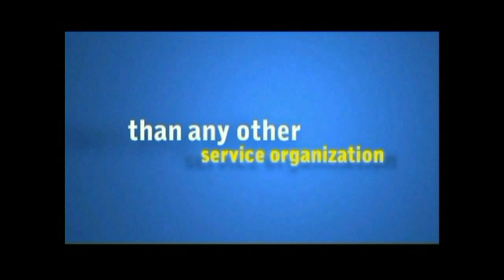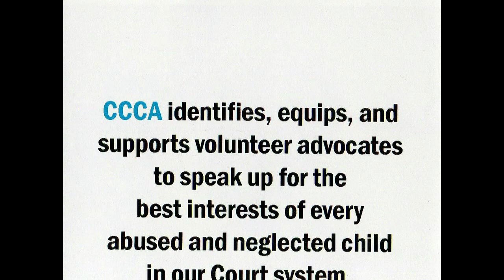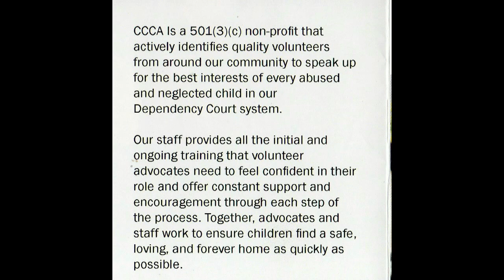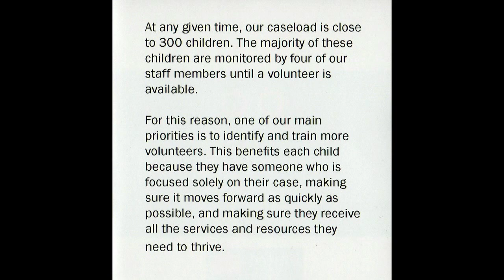Cowlitz County Child Advocates - Pioneer Lions Club - October 12, 2021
Cowlitz County Child Advocates was presented by Danielle Whitham and Veryl Anderson at Longview Pioneer Lions Club on October 12, 2021.